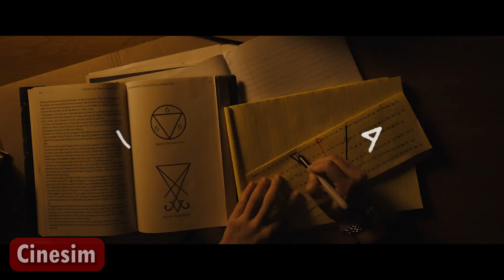Longlegs - HD Trailer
You've got the teeth of the hydra upon you.